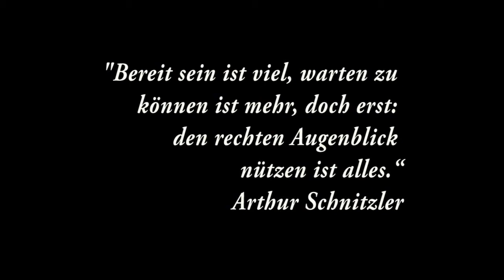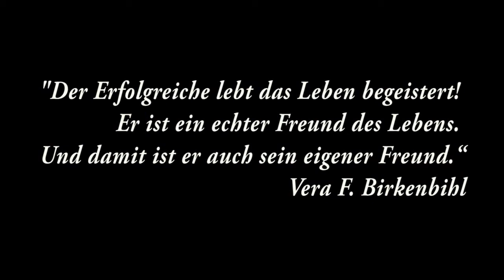10 Erfolgs-Zitate (Mental-Tipp #6)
Erfolg ist gleichbedeutend mit Anerkennung. Je öfter wir uns mit Erfolg und solchen Menschen beschäftigen, die ihn bereits hatten, so wie wir ihn wollen, fokussieren wir uns stärker auf unsere Ziele.